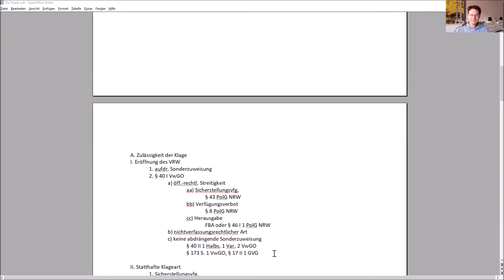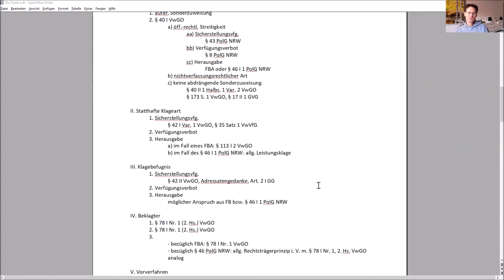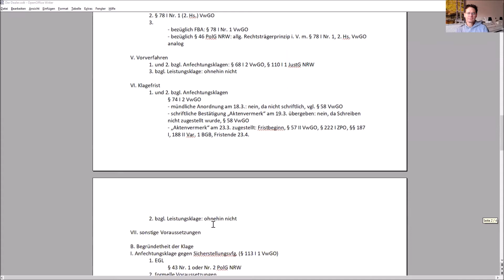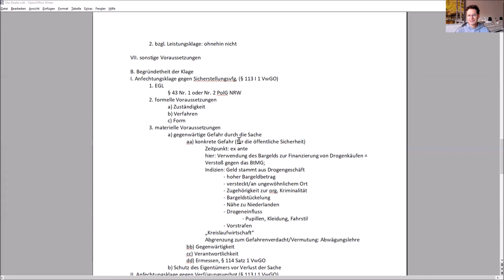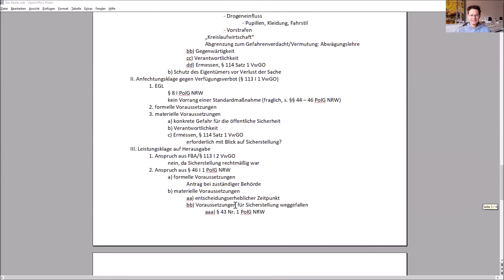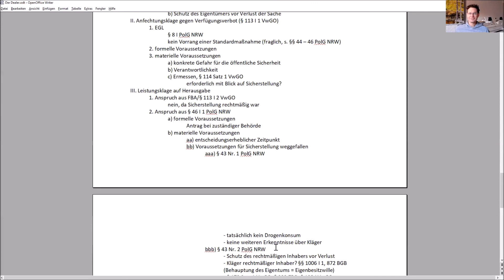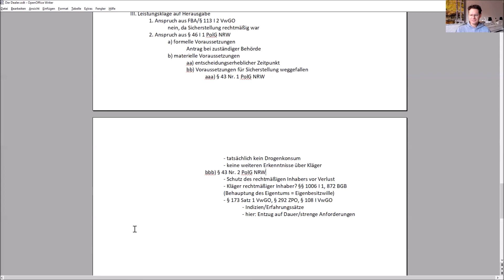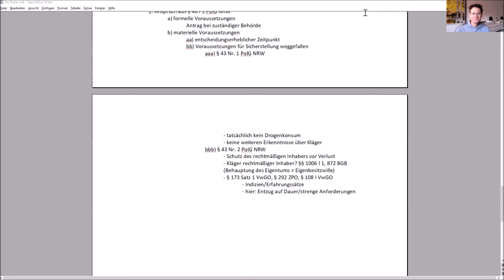Der Dealer: OVG NRW, Urt. v. 2.3.2021 - 5 A 942/19 -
Höchstrichterliche Rechtsprechung im Öffentlichen Recht
Podcasts & mehr zur Examensvorbereitung im Öffentlichen Recht